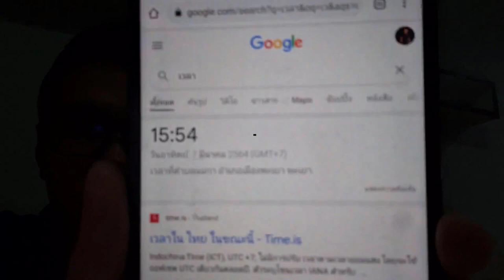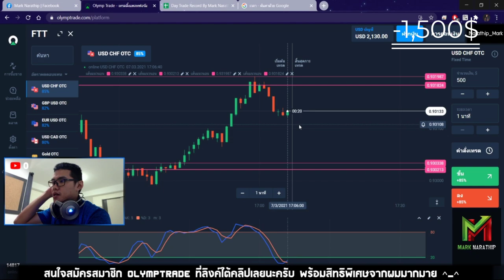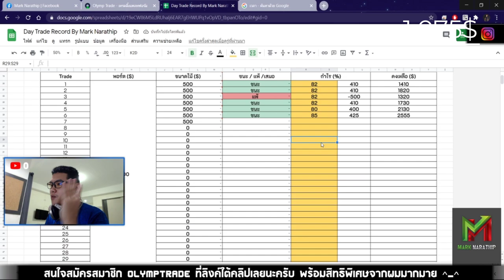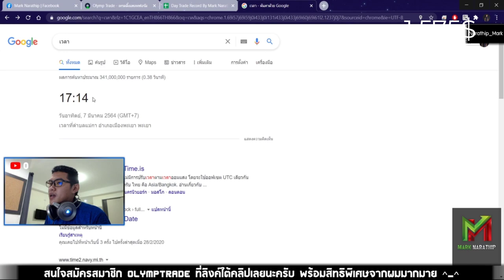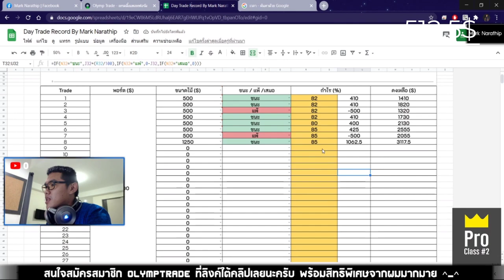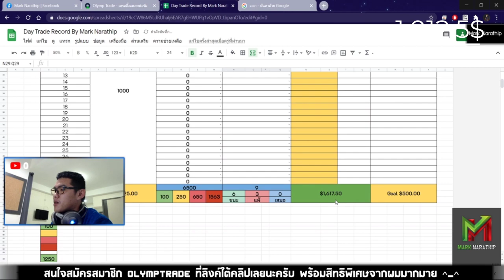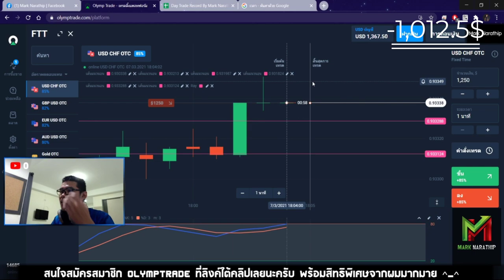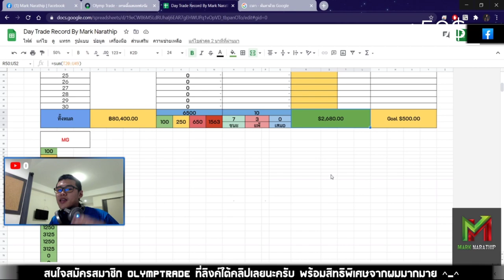เทรดเอาคืน 2,500$ ที่ขาดทุนไป จะเป็นยังไงบ้าง! 😱😱 - Day Trade EP.101